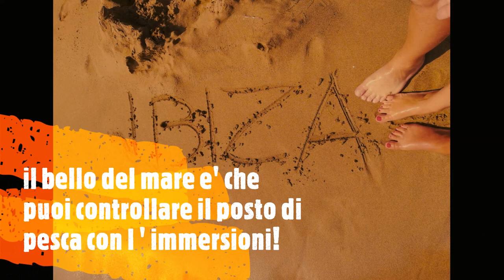VLOG Ibiza 2 Parte controllo zona Pesca sub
il bello del mare e' che puoi immergerti per i posti migliori per pescare se li trovi!

Ibiza è una delle isole Baleari, un arcipelago spagnolo nel Mar Mediterraneo. È famosa per la vivace vita notturna nelle città di Ibiza e Sant Antoni, dove i principali locali notturni europei si trasferiscono durante l'estate. Ospita anche paesini tranquilli, ritiri yoga e spiagge, dalla Platja d’en Bossa, fiancheggiata da hotel, bar e negozi, fino alle cale sabbiose circondate da pinete che si trovano in tutta la costa.

Giriamo per l Italia a pescare, conoscere nuovi posti,
nuove attrezzature, nuovi metodi! copyrightfree su YouTube sono pescatori che hanno deciso di dedicare gran parte del loro tempo alla pesca e di condividere le loro esperienze con il mondo attraverso i video su YouTube. Molti di loro sono pescatori professionisti o guide di pesca che utilizzano il loro canale YouTube come piattaforma per promuovere i loro servizi e condividere le loro conoscenze. Altri sono semplicemente appassionati di pesca che hanno deciso di documentare le loro avventure e condividere le loro esperienze con gli altri.